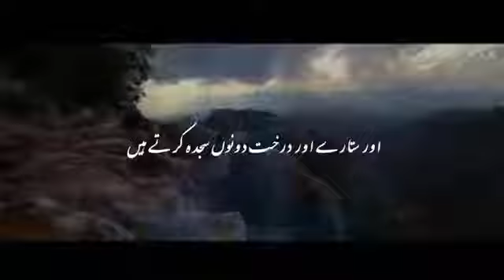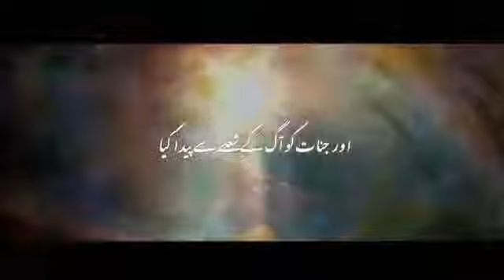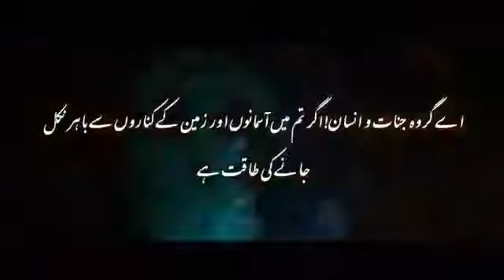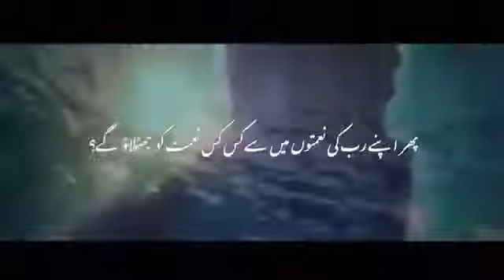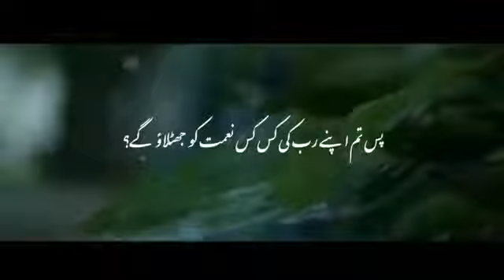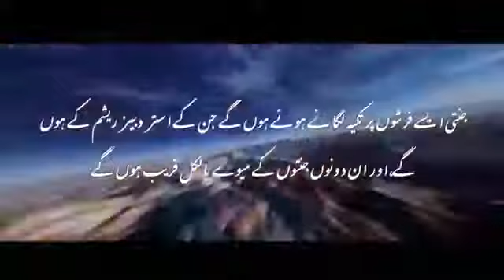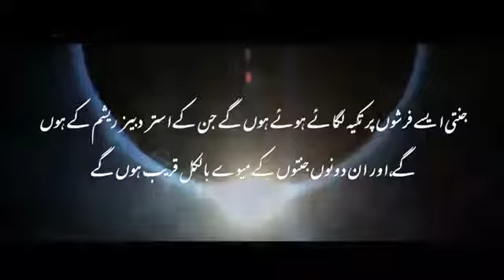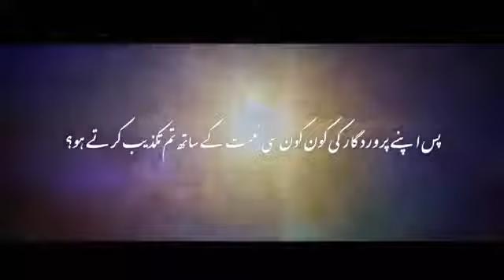Surah Ar RahmanFullسورة الرحمن Emotional Urdu English Tilawat Quran best